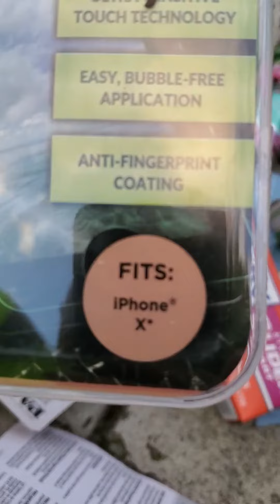4/29/20 Hump Day Wednesday